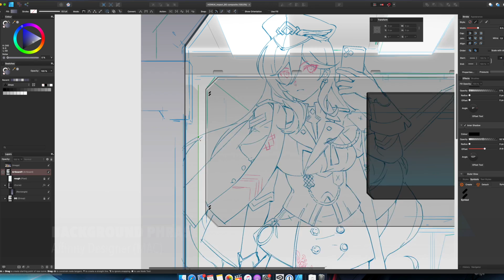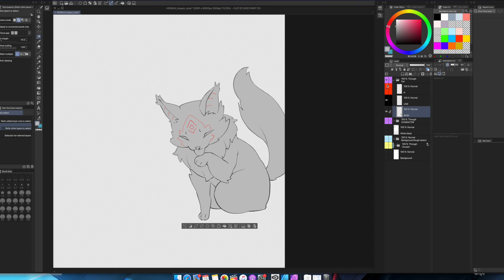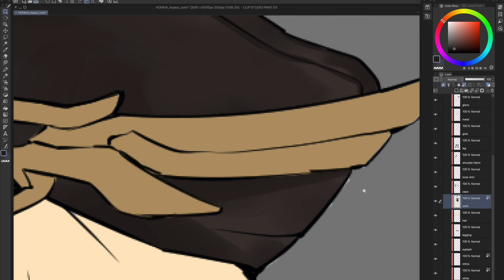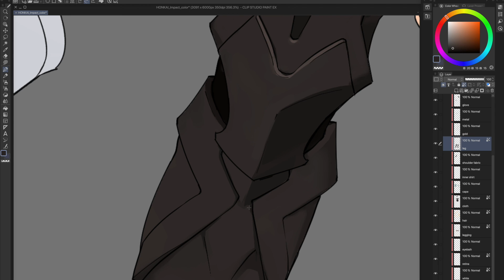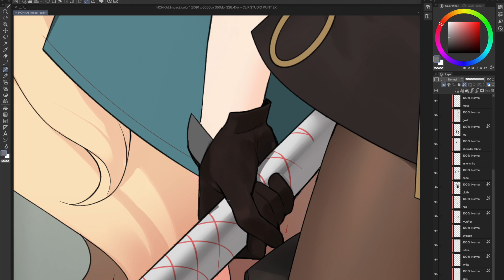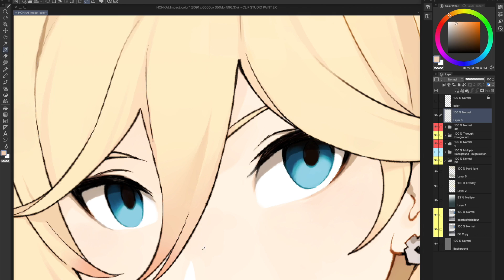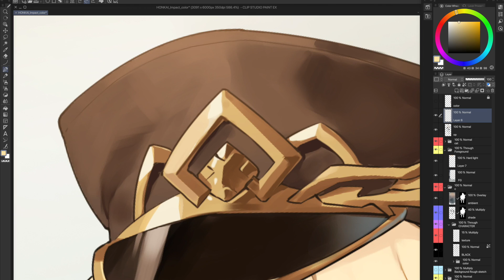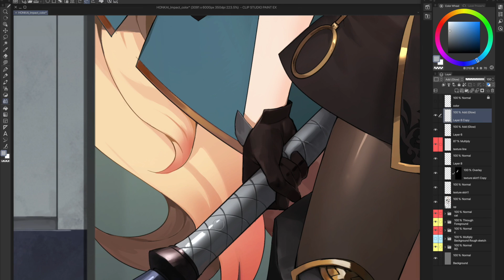Durandal ~the Valkyrie | Painting Video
Creative process on Durandal artwork from Honkai Impact.
App: Procreate, Affinity Designer, Clip studio Paint